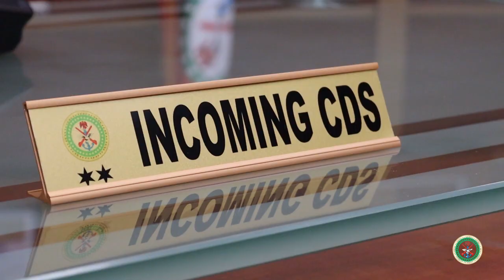A New Dawn As Gen. CG Musa Takes Over As the Chief of Defence Staff